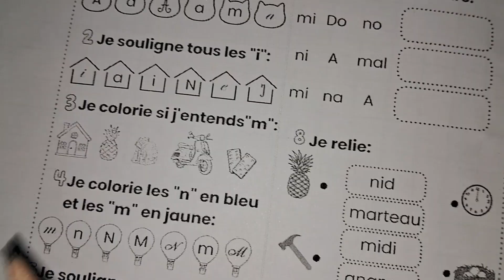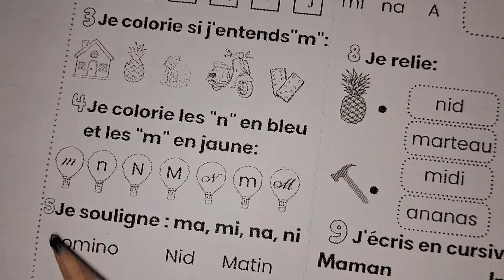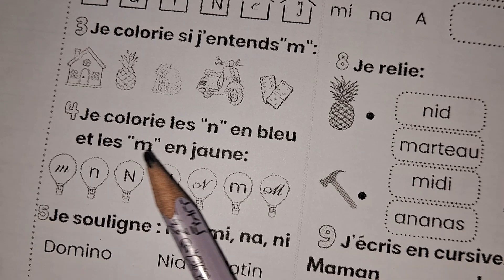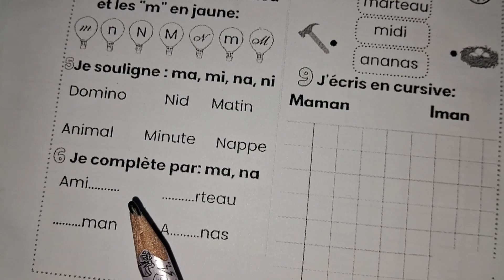تمارين في الفرنسية سنة ثالثة ابتدائي Exercices j'entoure et je mets en ordre je colorie et je relie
تمارين في اللغة الفرنسية للسنة الثالثة الابتدائي أحوط و أربط .